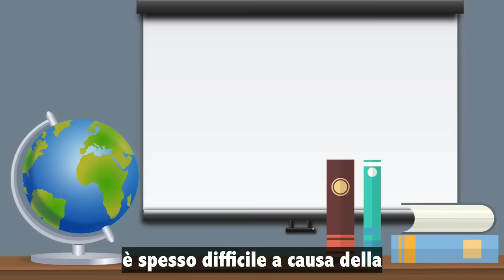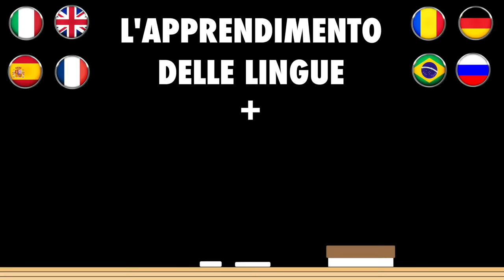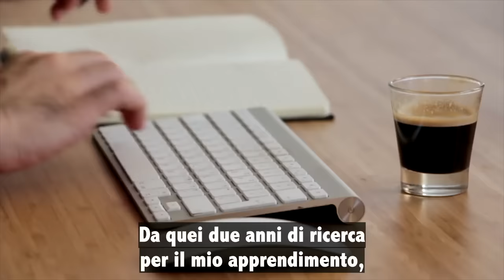Regola 5 - IMPARA L'ITALIANO MENTRE MIGLIORI LA TUA VITA (SUB ITA) | Imparare l'Italiano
Hai mai pensato di imparare una nuova lingua in un modo interessante, divertente ed efficace? Con Italiano Automatico non migliorerai solo l'italiano, ma attraverso i nostri materiali vogliamo aiutarti a MIGLIORARE ANCHE LA TUA VITA! Qui troverai argomenti positivi, autentici e stimolanti...cominciando da questo video! 🤩